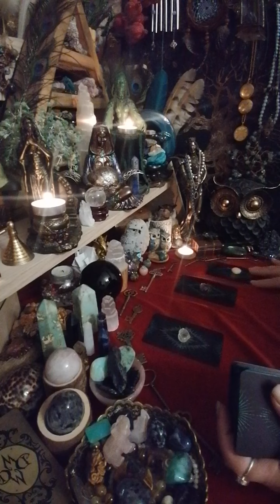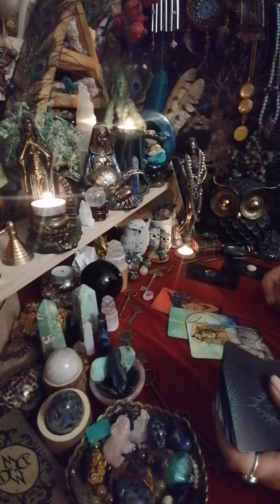🔥 მისი გეგმები, რამდენად აქტიური იქნება მოქმედებაში🔥